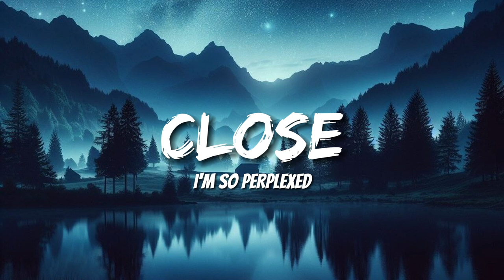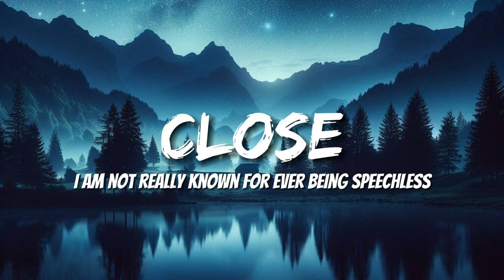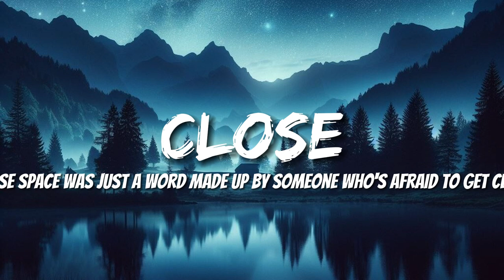Nick Jonas - Close (Lyrics)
Oh damn, oh damn, oh damn
I'm so perplexed
With just one breath, I'm locked in
I'm so perplexed
On that, it's almost shocking
I know, I know you know you're scared
Your heart, your mind, your soul, your body
They won't, they won't, they won't be careful
But I guess that you don't know me
Cause if I want you, and I want you, babe
Ain't going backwards, won't ask for space
Cause space is just a word made up by someone who's afraid to get too...
Close, ooh
Oh, so close, ooh
I want you close, ooh
Cause space is just a word made up by someone who's afraid to get close, ooh
Oh, I want you close, and close ain't close enough, no
Oh man, oh man
I am not really known for ever being speechless
But now, but now somehow
My words roll off my tongue right onto your lips, oh
I'm keeping cool while you keep smiling
Saying all the things I'm thinking
I am like you so I want proof of what you're feeling
Close, ooh
Cause space was just a word made up by someone who's afraid to get close, ooh
Cause space was just a word made up by someone who's afraid to get too... close
Close, ooh
Welcome to Coco Sound! Immerse yourself in our daily dose of music. From soothing melodies to energizing beats, we curate the perfect soundtrack for every moment.